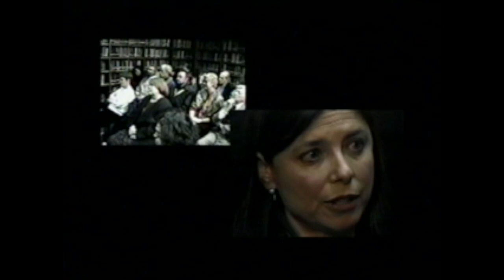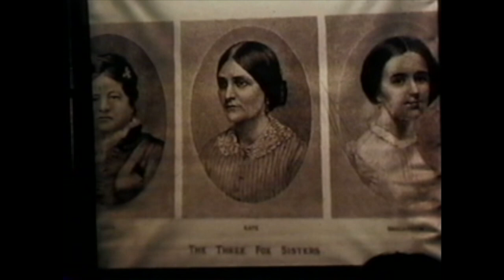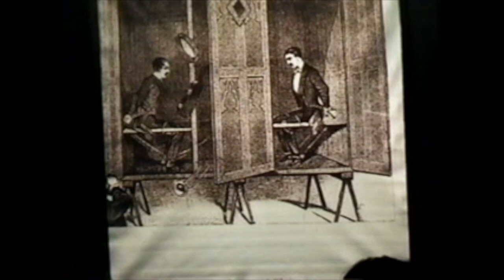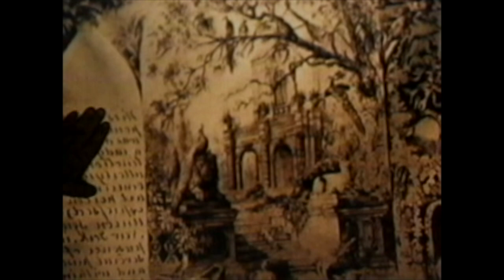19th Century Spirit Art by John Patrick Deveney with overview of Spiritualism by Barbara Weisberg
Presentation of “Spirit Art of the 19th Century.” In celebration of the 150th anniversary of Spiritualism, author John Patrick Deveney discusses the fascinating and hitherto unexplored subject of ”sprit painting” and “spirit art”. In addition, author Barbara Weisberg provides an illuminating overview of the field.